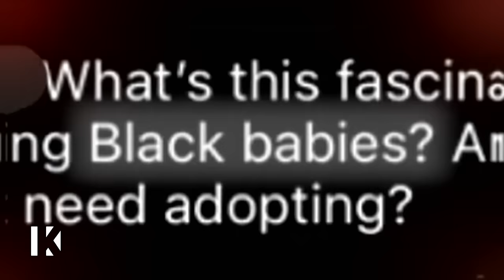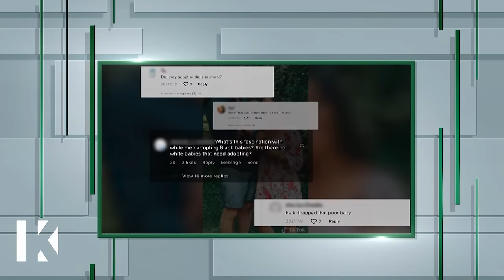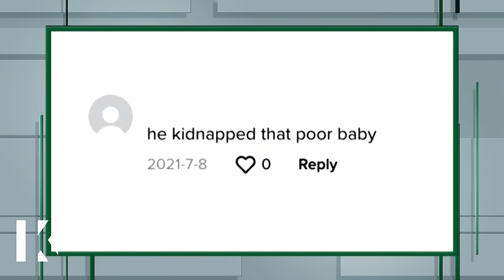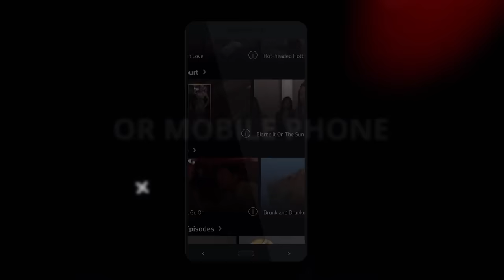Internet Rejects Our Open Adoption! 🙅‍♂️👨‍👩‍👦 Karamo Full Episode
On today’s Karamo, Ashley and Steven have chronicled their emotional journey of starting a family on social media. While they’ve managed to garner much support, they have also received a fair amount of resistance. Ashley and Steven want to adopt another child, but Ashley’s mother, Dixie, wants her daughter to try and carry a child to term herself. Karamo offers some sage advice for Ashley and Steven to consider before taking this next step.